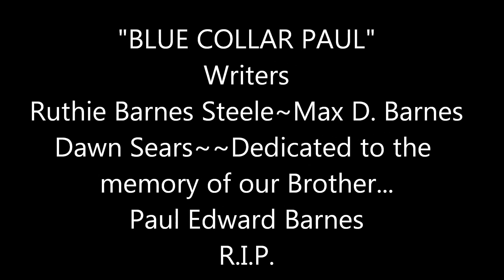The singer~the sailor and Blue collar Paul~~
VIDEO by Ruthie Steele